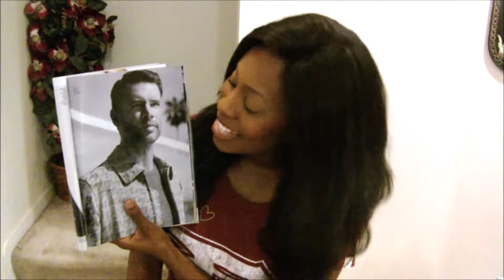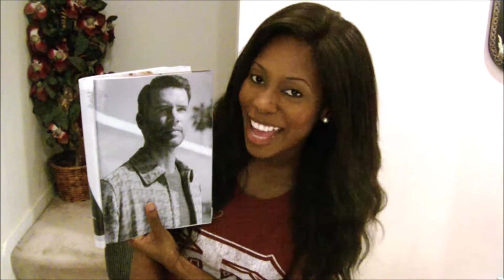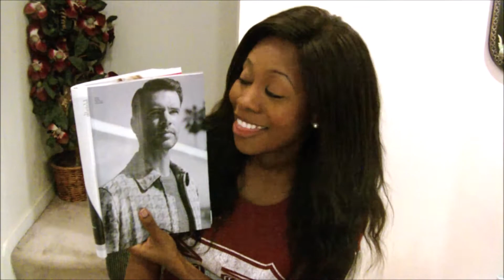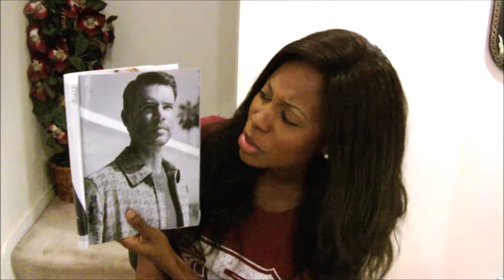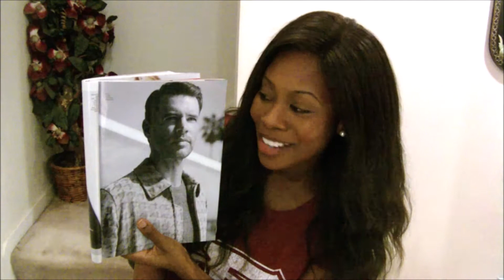17 Things Pageant Boyfriends Say - Pageant Planet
Ashia Miller breaks down the hilarious 17 things that pageant boyfriends say.

They stand by us through ups and downs, they help us carry our bags, and they buy us food. Who are we talking about? Pageant boyfriends of course! This video will talk about the thoughts and questions that run through their heads and the ways that pageant girls want to answer them.

Need a pageant checklist and training timeline?